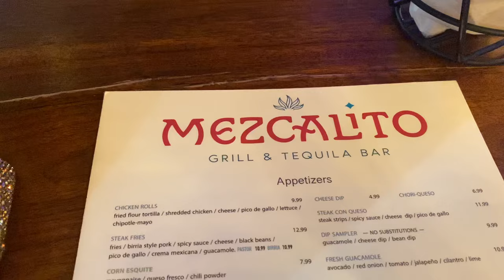Diary of a 50 year old. | MINI-VLOG | Leela James Concert | Tammy Monroe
You won’t hear me talking much in this vlog as some of the footage I recorded prior to dinner and the show was lost…

Vlog starts off with dinner at a Mexican restaurant with the BEST cocktails…the food was really good also.

While editing, I discovered what my friend looks at when he’s walking behind me…my apologies that you have to look at my booty for about 10 seconds. 🫣

We went to see Leela James @leelajamesofficial8750 in concert at the Carolina Theatre in the “Bull🐂City”. If you don’t know about Leela, let me put you on! I would describe her music as very soulful & authentic. I would put her in a category with Ledisi and Anthony Hamilton. My girl can flat out sAng!

Love yours,

Ya’ Bougie Homegirl 💅🏾
Tammy Ronnet 🫶🏾